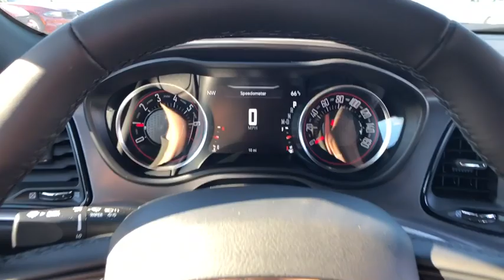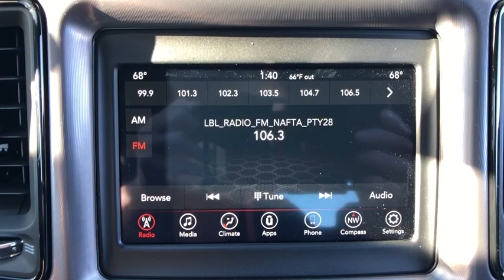2019 Dodge Challenger Ventura, Oxnard, San Fernando Valley, Santa Barbara, Simi Valley, CA G1409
Pitch Black Clearcoat New 2019 Dodge Challenger available in Ventura, California at

Crown Dodge
6300 King Drive

Price includes: $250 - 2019 Retail Non-Prime Bonus Cash **CK1V (excl SW). Exp. 01/02/2019, $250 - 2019 Retail Consumer Cash **CK1 (excl WE). Exp. 01/02/2019, $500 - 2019 Conquest Lease to Retail/Lease 38CKA1. Exp. 01/02/2019, $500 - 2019 MY Military Program 39CKB. Exp. 01/02/2019, $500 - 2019 Big Finish Retail Bonus Cash 38CK9. Exp. 01/02/2019
TIRES: P235/55R18 AS PERFORMANCE  (STD),WHEELS: 18  X 7.5  CAST ALUMINUM  (STD),BLACK  HOUNDSTOOTH CLOTH SPORT SEATS,PITCH BLACK CLEARCOAT,MANUFACTURER'S STATEMENT OF ORIGIN,TRANSMISSION: 8-SPEED AUTOMATIC (850RE) (MAKE)  (STD),QUICK ORDER PACKAGE 21A SXT RWD  -inc: Engine: 3.6L V6 24V VVT  Transmission: 8-Speed Automatic (850RE) (MAKE),ENGINE: 3.6L V6 24V VVT  (STD),Rear Wheel Drive,Power Steering,ABS,4-Wheel Disc Brakes,Brake Assist,Aluminum Wheels,Tires - Front Performance,Tires - Rear Performance,Heated Mirrors,Power Mirror(s),Rear Defrost,Intermittent Wipers,Variable Speed Intermittent Wipers,Rear Spoiler,Daytime Running Lights,Automatic Headlights,AM/FM Stereo,Bluetooth Connection,Steering Wheel Audio Controls,MP3 Player,Auxiliary Audio Input,Power Driver Seat,Driver Adjustable Lumbar,Pass-Through Rear Seat,Rear Bench Seat,Adjustable Steering Wheel,Trip Computer,Leather Steering Wheel,Keyless Entry,Power Door Locks,Keyless Start,Cruise Control,Climate Control,Multi-Zone A/C,Cloth Seats,Bucket Seats,Auto-Dimming Rearview Mirror,Driver Vanity Mirror,Passenger Vanity Mirror,Driver Illuminated Vanity Mirror,Passenger Illuminated Visor Mirror,Floor Mats,Smart Device Integration,Power Windows,Security System,Engine Immobilizer,Traction Control,Stability Control,Front Side Air Bag,Tire Pressure Monitor,Driver Air Bag,Passenger Air Bag,Front Head Air Bag,Rear Head Air Bag,Back-Up Camera